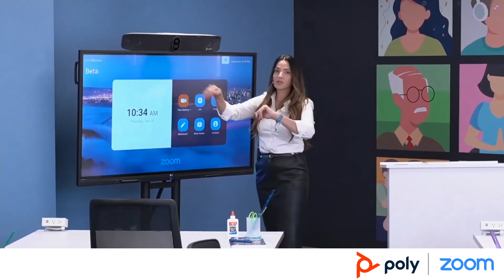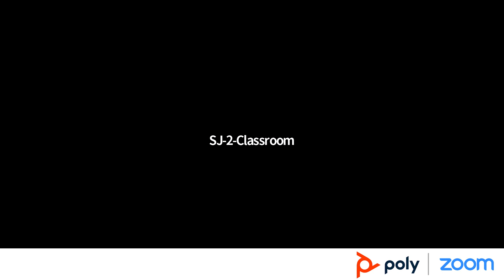Soluções Poly e Zoom para Sala de Treinamento e Sala de Aula: PT (Português)